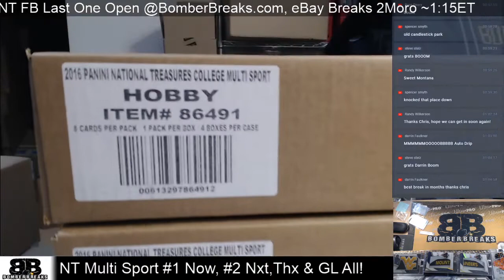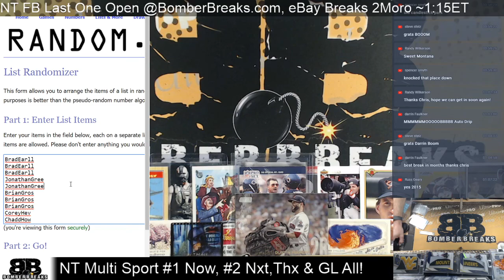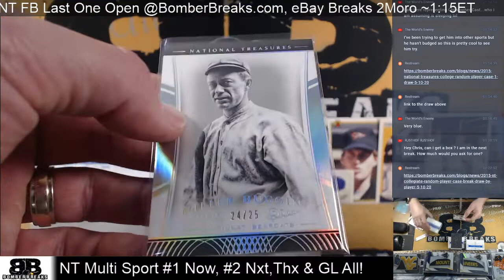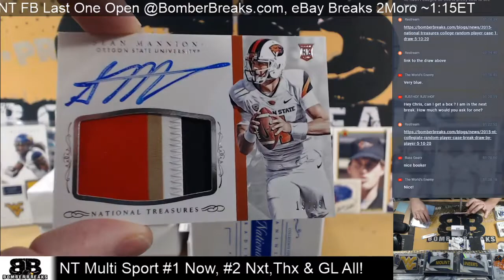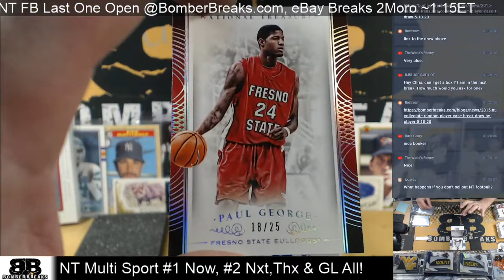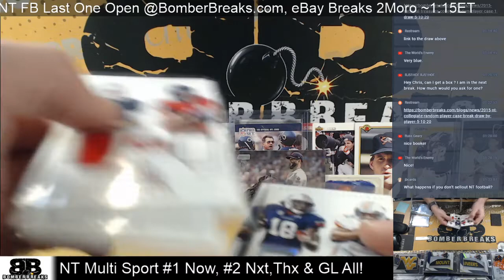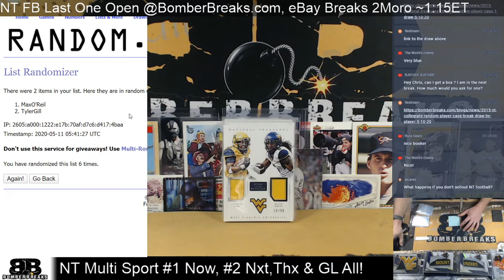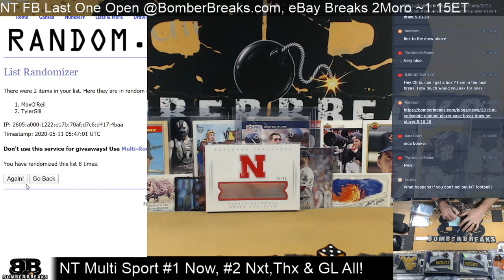2015 National Treasures Collegiate Multi Sport Random Player Case Break #1 5 10 20